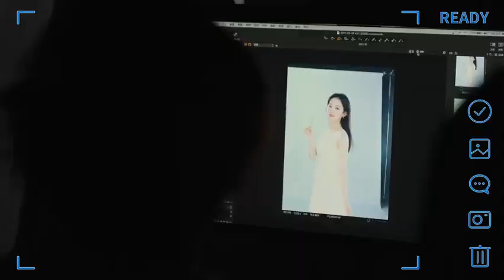21.10.19 ABC官方微博 Weibo กับเบื้องหลังโฆษณา ของโฆษก Zly ABC全新代言人赵丽颖 🎬 ) 赵丽颖 Zly x ABC บิ้วตี่